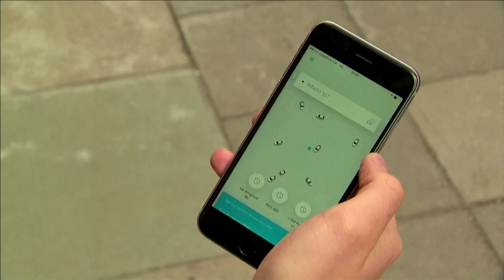Uber fights London ban in court, again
Uber told a London court on Tuesday that it addressed all safety and security issues surrounding the app, and thus deserves to get its license back in the city.